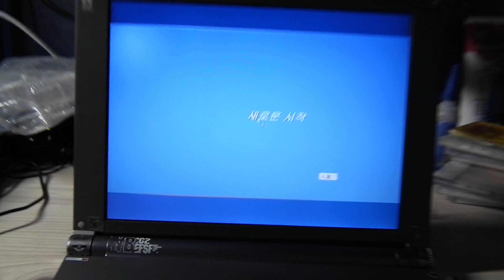PCG-X505SP 30 SECOND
진리..